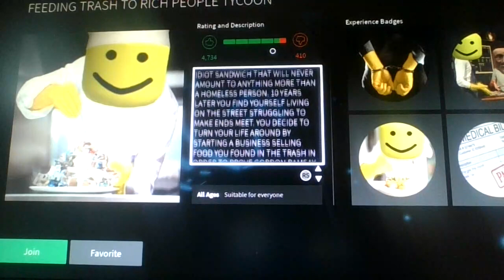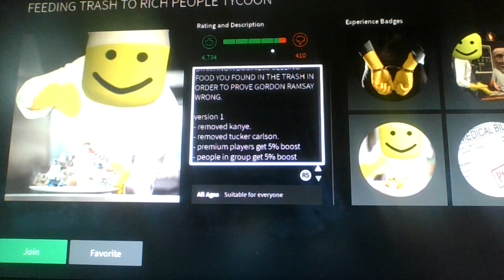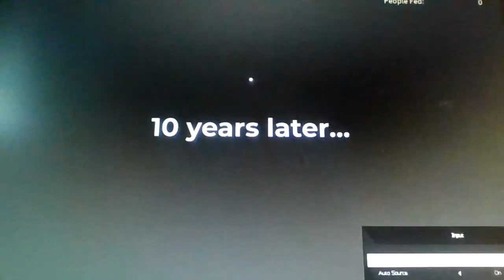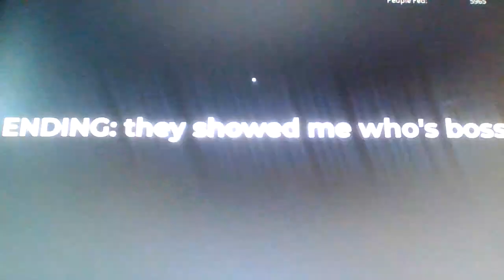Roblox, But I Feed Trash To Rich People! (Feed Trash To Rich People Tycoon!)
Gordon Ramsay called a Idiot Sandwich, so now i feed Rich People Trash, Enjoy!

Got any Video Ideas, like PPS Extras Ideas, FlipaClip Animation Ideas, Suggest New Roblox Games for me to make a video of it and play, Suggest a FNF Mod for me to record and play, or just a completely different video idea? Then come and join my new group: The PuggyPugsonYT Group, where you can post your video idea of any of the video idea choices on the wall, and i'll be sure to credit the person in the group who gave me the idea, here's the link: (I also made a New Role: Respected Fellas!